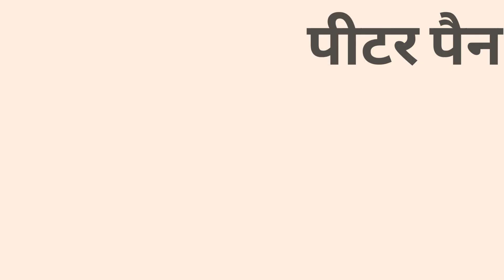पीटर पैन | Peter Pan HINDI STORIES New Bedtime Story | Moral Story